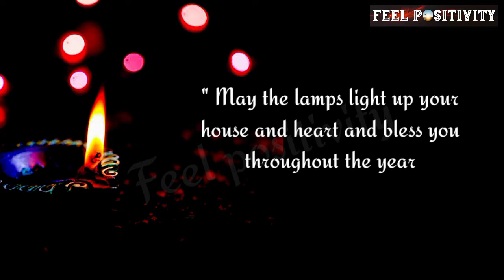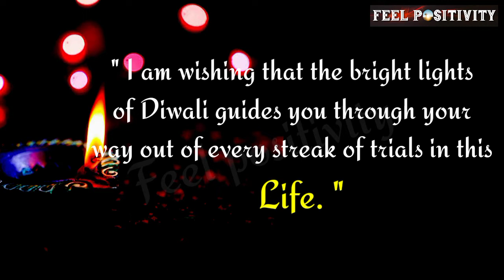Quotes Of Deepawali to Learn Something New!!! 🔥 | Feel positivity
This video will give you the teaching of Deepawali which will help in Inspiring of your life.

💥 Don't forget to tell how much this video is inspiring you!!!

Feel positivity